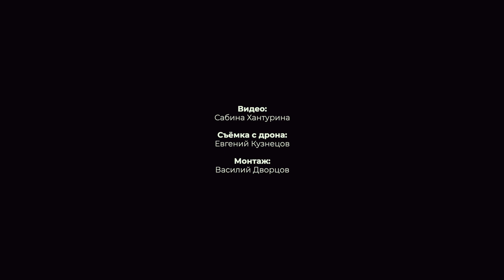Daniil Korolev - INTRO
shooting -  Sabina Hanturina
Dron - Evgeny Kuznetsov
video editing - Vasiliy Dvortsov
color correction Ilya Bobrovsky